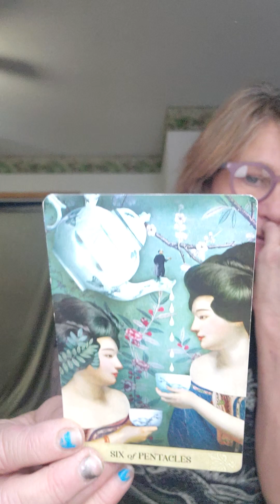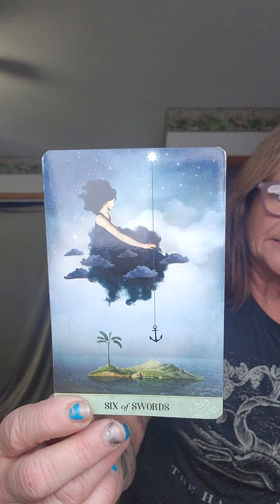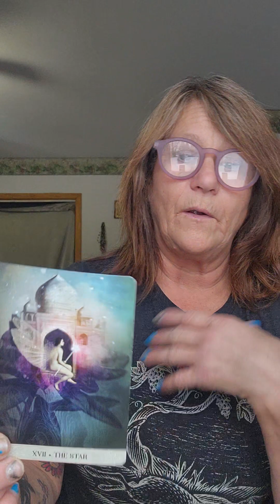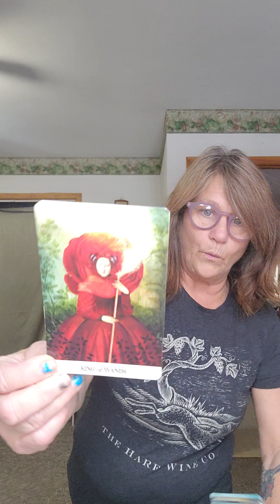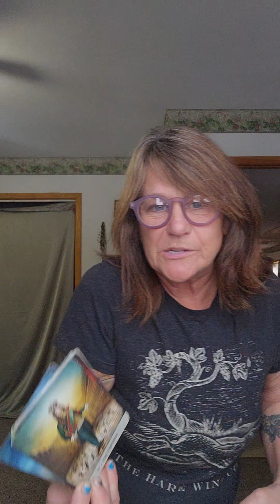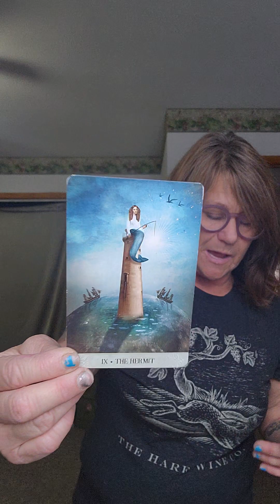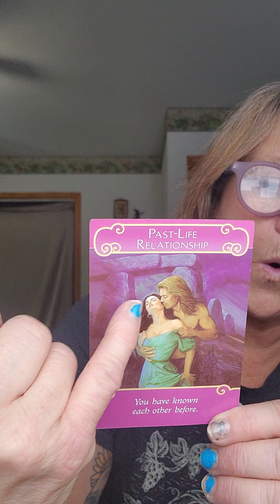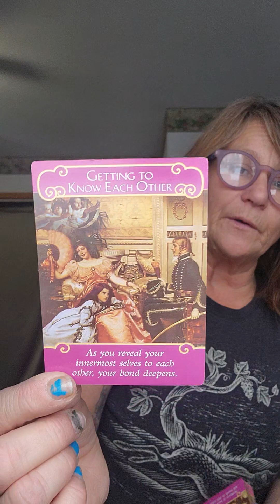Pisces ♓🐟⭐boss moves A STAR IS Born! 🚣‍♀️❌⭕🔥